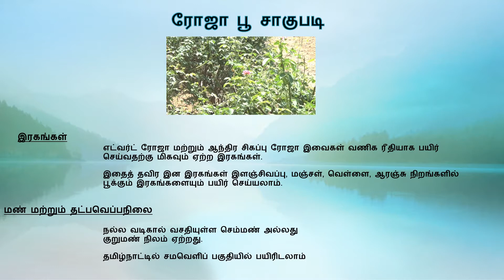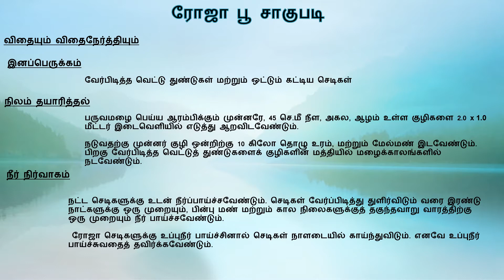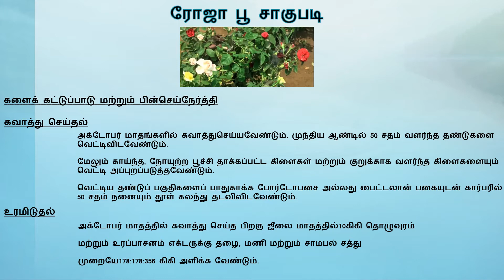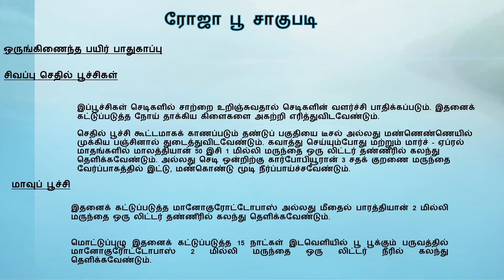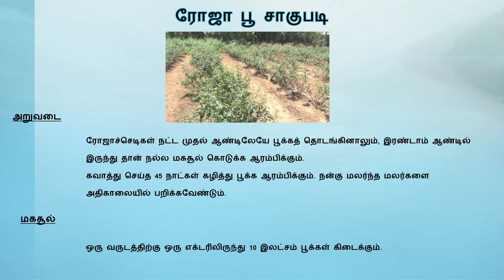ரோஜா சாகுபடி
மேலும் தகவலுக்கு L3f pedia.com ஐ தொடர்பு கொள்ளவும்